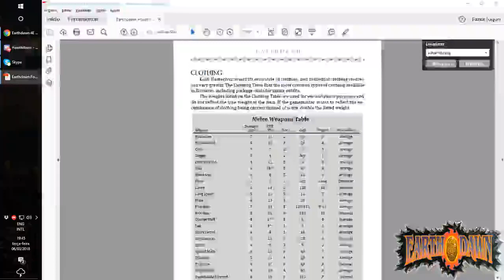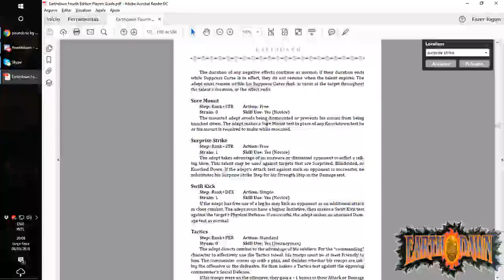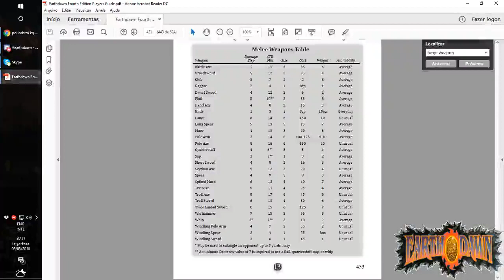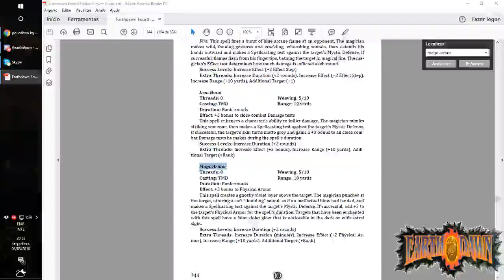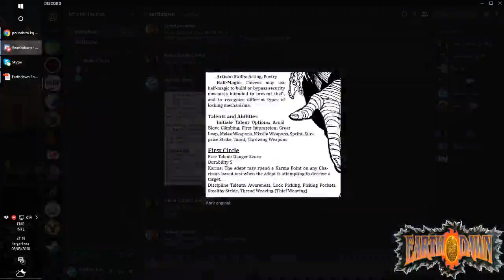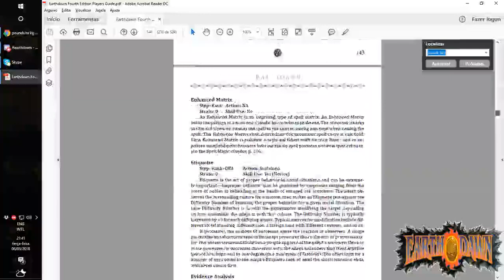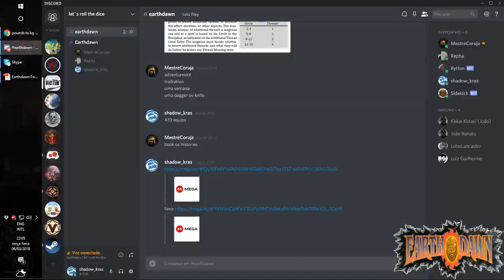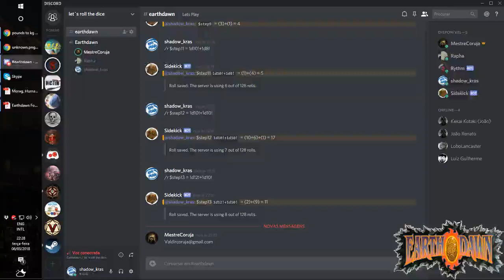Caneca de XP - Earthdawn - Criando Personagens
Galera do grupo Shadowrun&Cyberpunk criando personagens para Earthdawn, o rpg medieval da FASA, criadora de Shadowrun.
Desculpem a qualidade do video, o discord tem um problema sério com o OBS Studio e fiquei a primeira hora apenas tentando resolver, e só consegui fazer ele filmar o monitor inteiro ao invés de apenas a janela do aplicativo, por isso as vezes está mostrando algo que não estamos conversando.